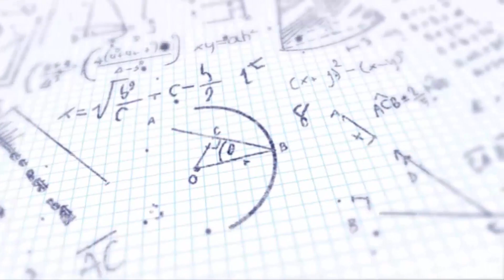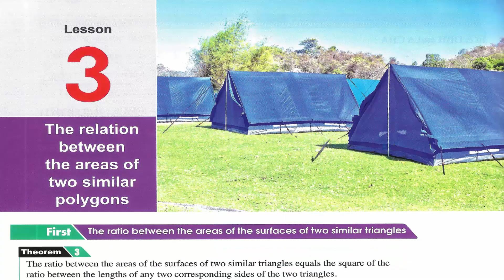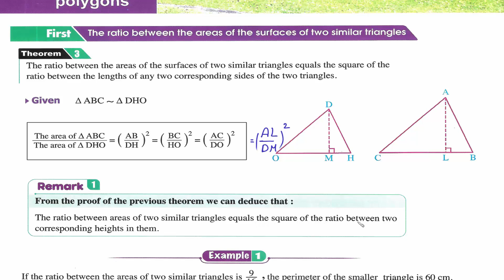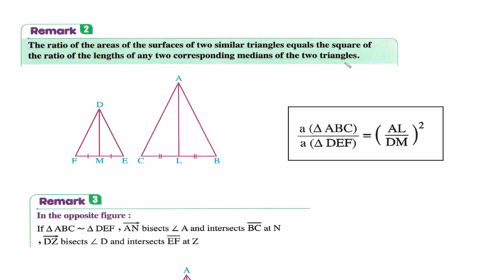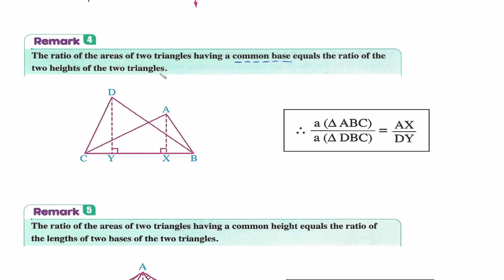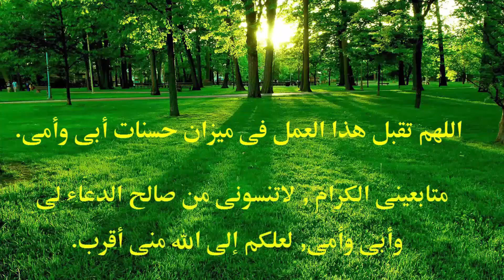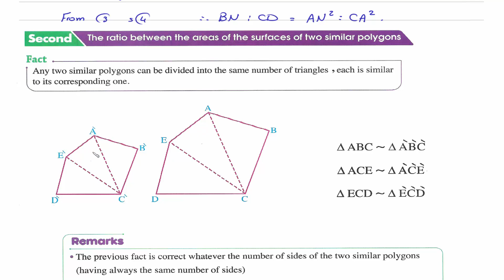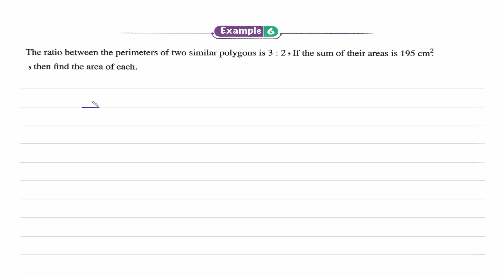Sec 1\ Math -1st term\ Unit 3\ Lesson 3 : The relation between the areas of two similar polygons.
Secondary 1 - First Term.
Lesson 3 : The relation between the areas of two similar polygons